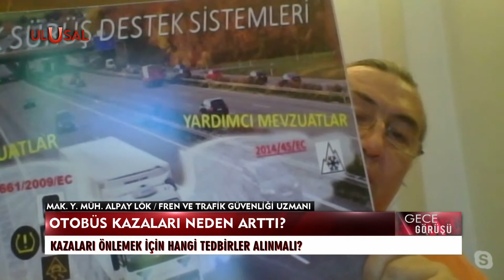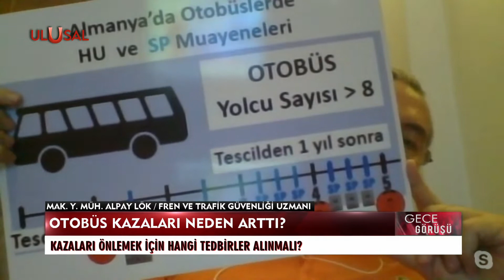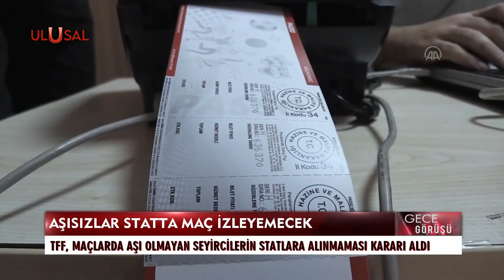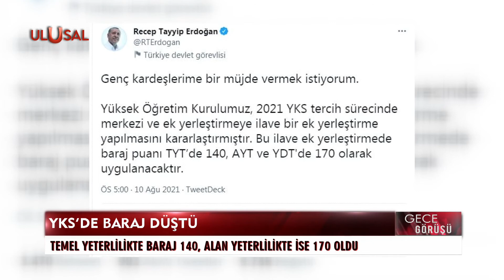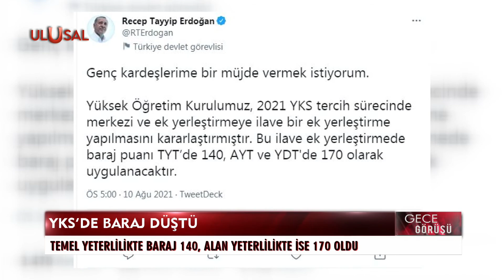Gece Görüşü - 10 Ağustos 2021 - Deniz Çağlayan Özgür Doğu Saymaz - Alpay Lök - Yakup Aslan